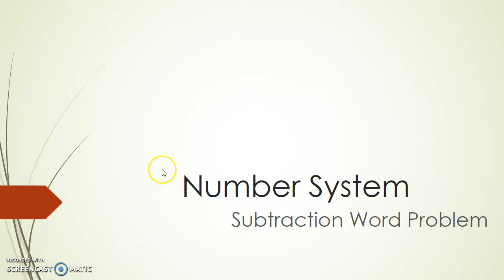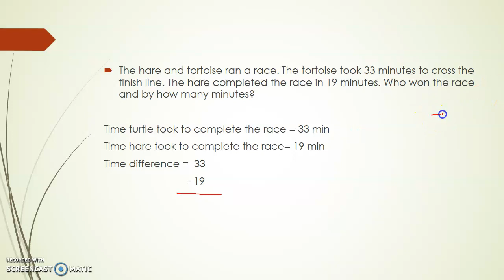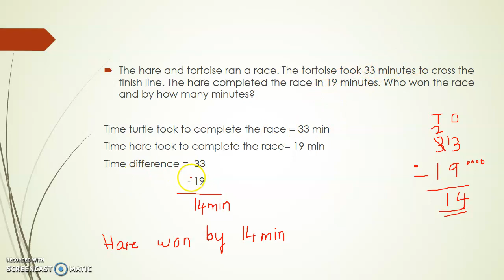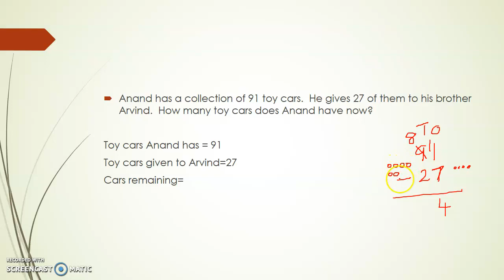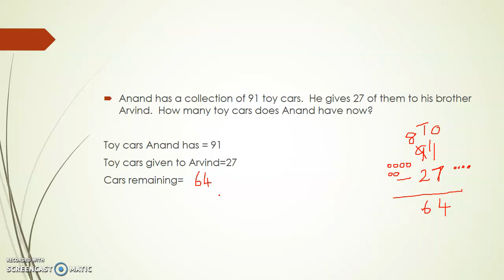Subtraction- Word Problems